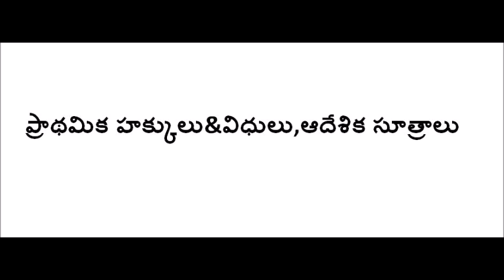ప్రాథమిక హక్కులు&విధులు,ఆదేశిక సూత్రాలు పార్ట్ 5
ప్రాథమిక హక్కులు&విధులు,ఆదేశిక సూత్రాలు